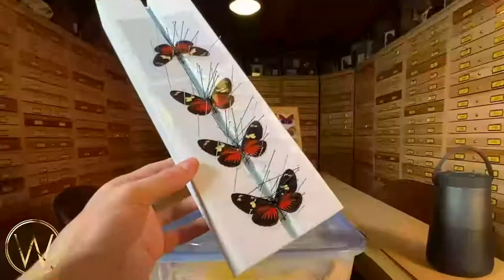How to naturalize an Heliconius butterfly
Since I speak English with a terrible accent, there is no sound in this video, take the opportunity to listen to your favorite music!

We will not respond to any questions in the comments, please write to us at our Etsy store.

The video is in real time so that you can properly judge the time needed to achieve this naturalization.

In this tutorial, I naturalize a butterfly from the Heliconidae family. These butterflies have bright colors to show their toxicity.

Since these butterflies have delicate wings, I recommend leaving them for a short time in the humidor, a maximum of 12 hours or even 24 hours if the humidity is not too high.

I use document protector plastic to hold the wings together. It is available in office supplies stores.

The tool I use to move the wings is a syringe with a 000 gauge pin stuck to the end. I use gumette to hold it together after cutting it, and then I solidify it all with super glue. Instead of a syringe it is possible to take a wooden pencil. It's just that the 000 pins are soft and I like having a stiff tool. With dexterity, it is possible not to leave holes with the 000.

You will notice that when the job is done, the specimen is spectacular and prestigious!

Since heliconia are often very prolific and therefore inexpensive, take the opportunity to make a good selection. They do well for art projects and framing.

I wish you a good naturalization!

Visit our Etsy store to see all of our species in stock!